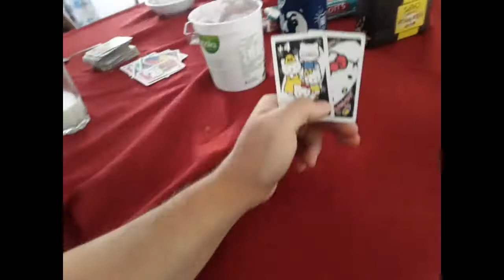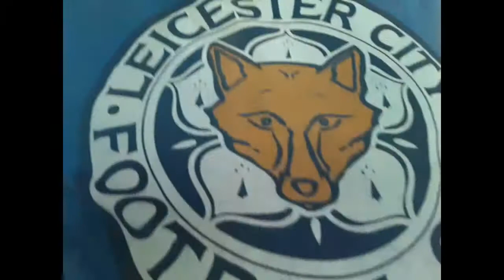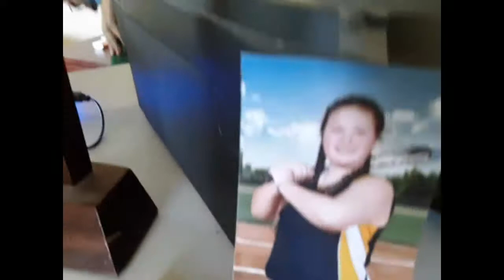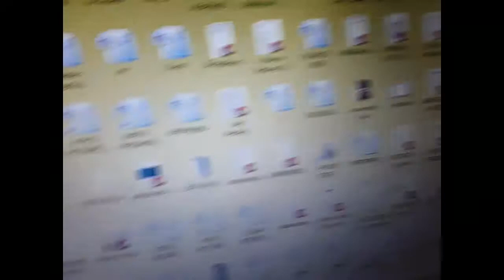DR. MATTY ENTERTAINS SOME RAMBUNCTIOUS GUESTS...IN PNG!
N. B. Permission was given by the parents for their children to be in my videos.